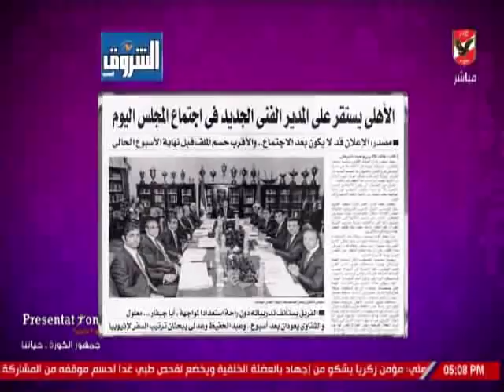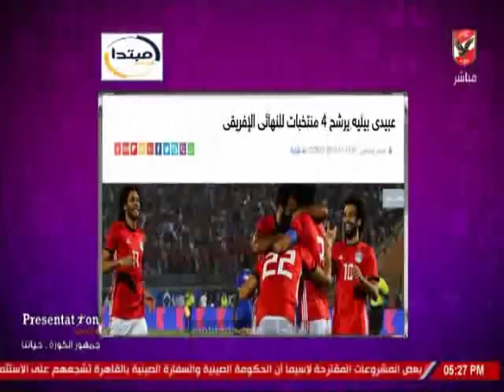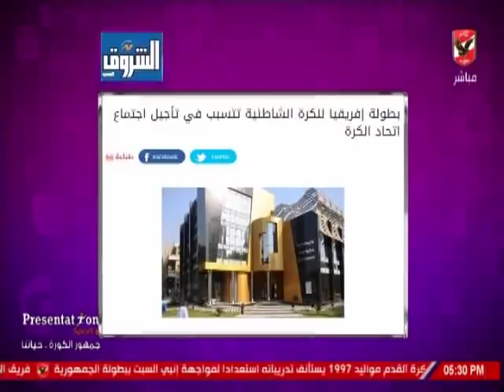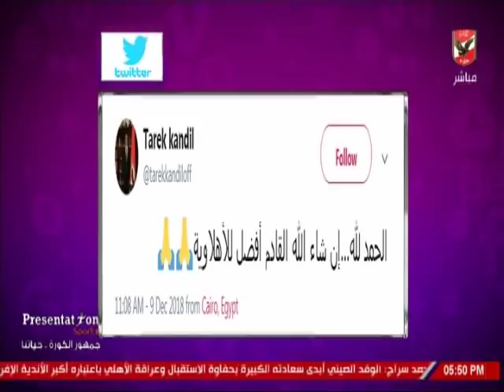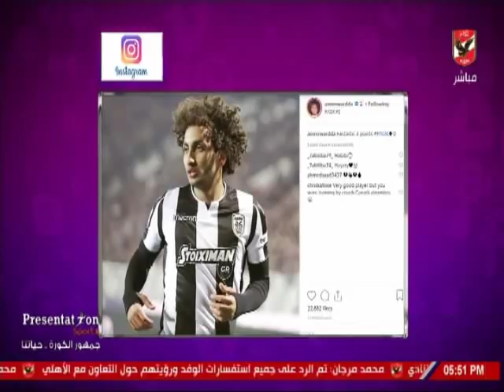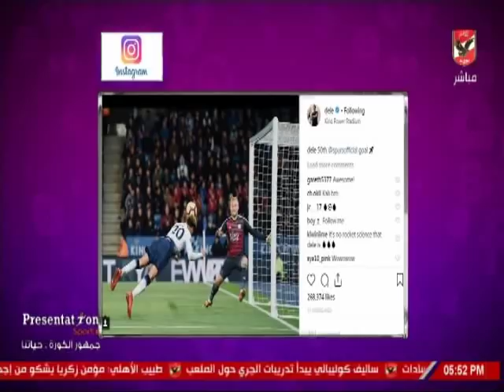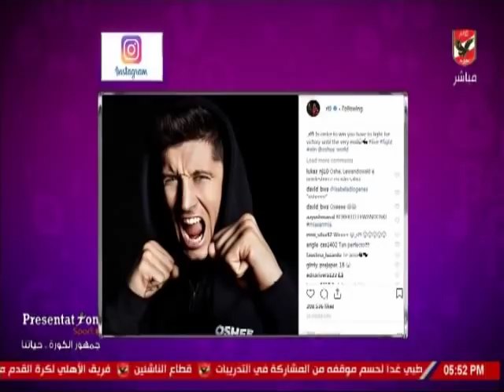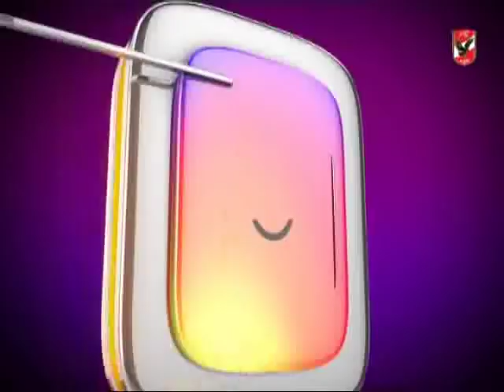حلقة كلام فى الميديا 10-12-2018